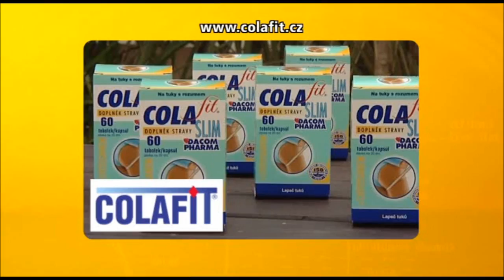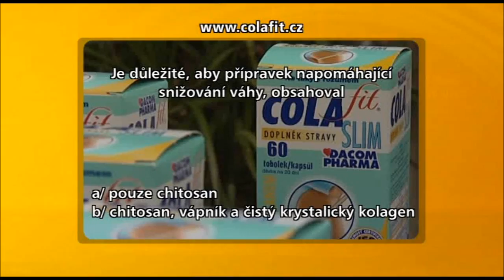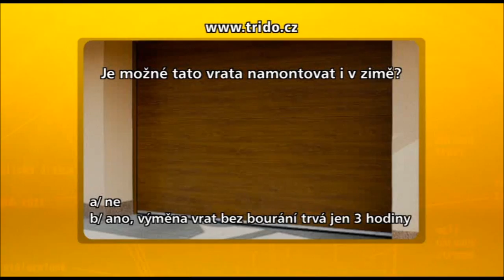Receptář prima nápadů díl 04_2012 část 2_4 29.1.12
O pěstování kaktusů - Vyhlášení vítězů soutěží -Nad dopisy diváků - Ohýbačka plechu - NOVÁ soutěž - Chov plazů, agama